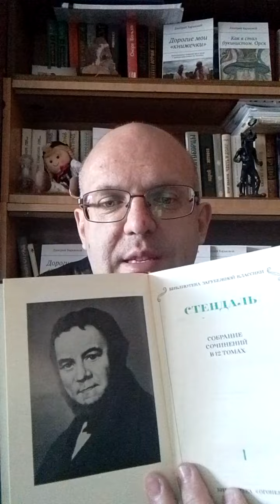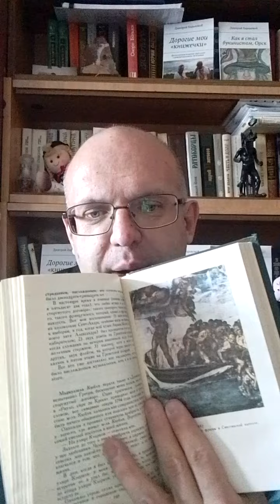Продаю-Стендаль, Гюго,Моруа, Лот N 9.Продано